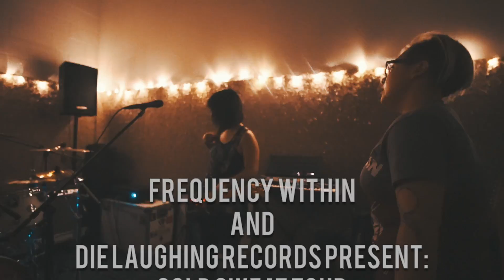Frequency Within COLD SWEAT TOUR 2018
Dates listed in video.